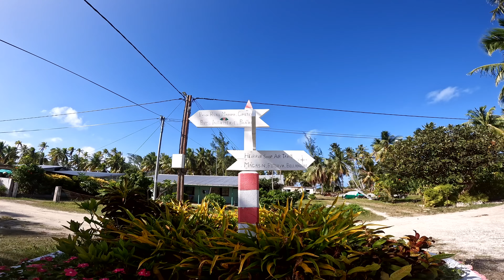Lagoon 450s Idefix exploring Fakarava Nord Village & Diving the pass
From the South pass, the groupers and sharks, we sailed north to the main Fakarava village (Rotoava)
It is very nice and friendly, has a convenient dingy dock and offers easy hikes and access to the reef on the ocean side.

But the highlight was clearly the dive in the north pass (Garuaea). Absolutely stunning. The pass is wide and the wall is quite outside. Also the current can be strong creating some strong tidal bore (mascaret in french). We dove with TopDive ("free" nitrox, awesome!)

The end of the video shows a full minute of one of the best looking underwater view we have seen so far in the Tuamotu.

0:00 - the village
1:06 - the Garuae wall
3:09 - second dive outside on east side
3:51 - The aquarium view (first dive, near the wall)